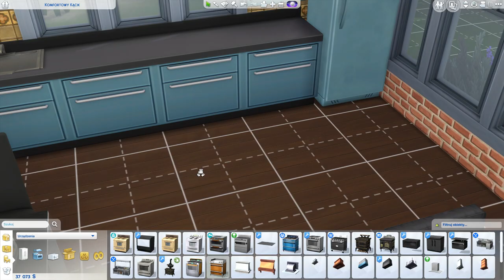SIMSOWE ASMR 😳 *ojjjj byczq*